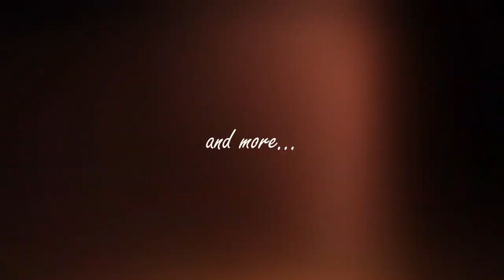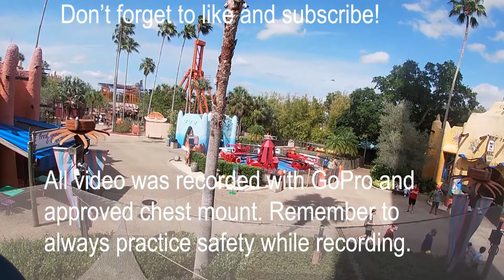Busch Gardens Tampa - Falcons Fury 60fps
Falcons Fury POV @ 60fps!

Recorded Friday, April 30, 2021